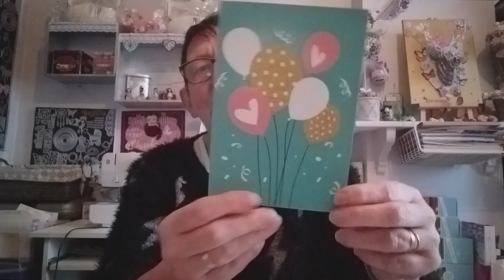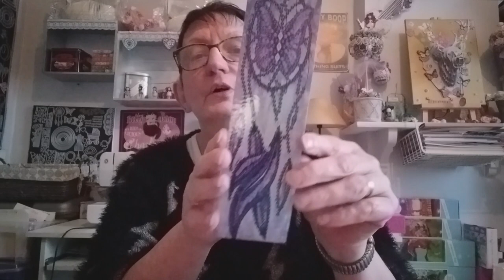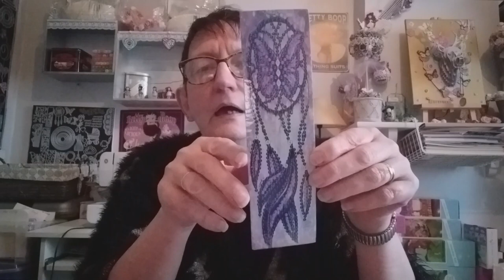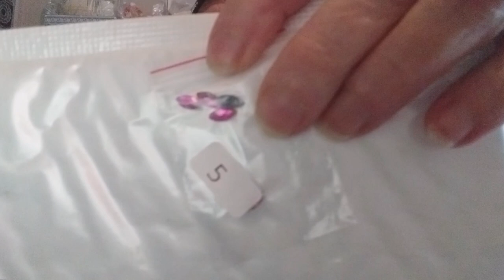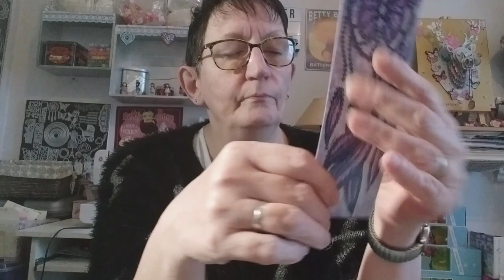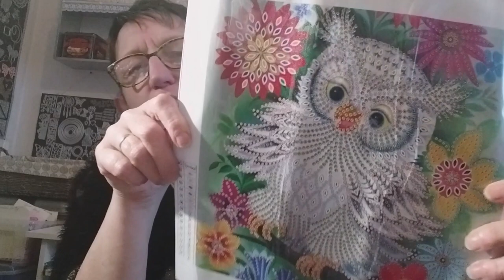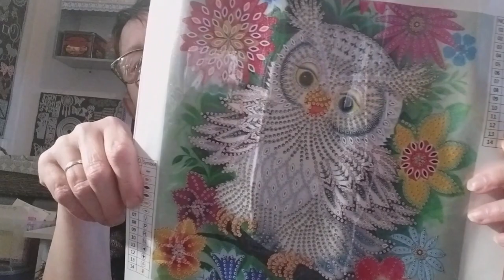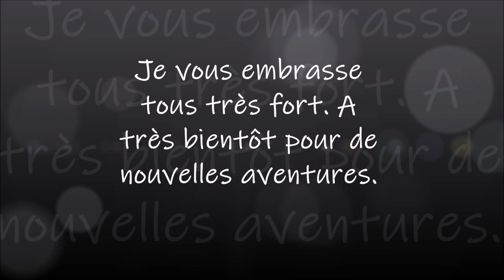UNBOXING DP de la boutique MES P'TITS DIAM'S avec CADO d'ANNIVERSAIRE